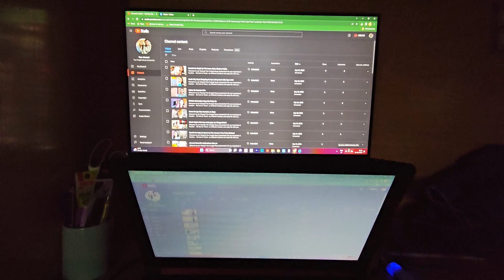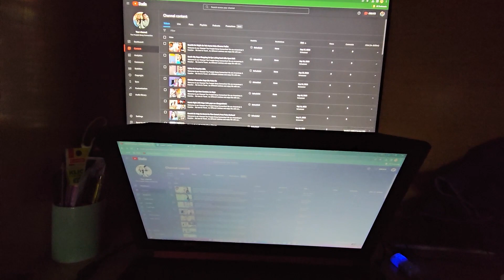Thumbnail Kaise Design Karte Hai | How to Design a thumbnail